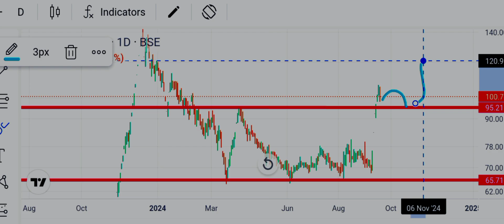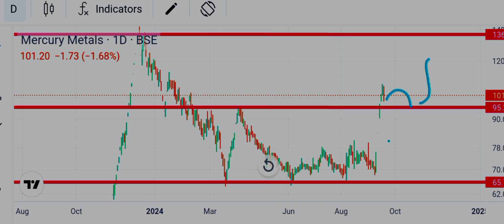🔥2 month target 🎯 🤮 Mercury EV Tech Share Latest News Today,Mercury EV Tech Share News